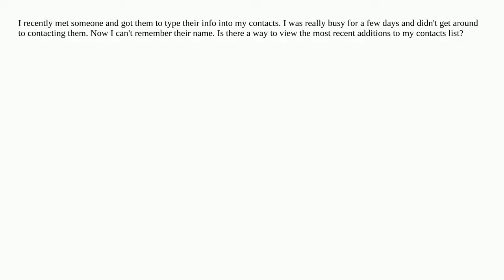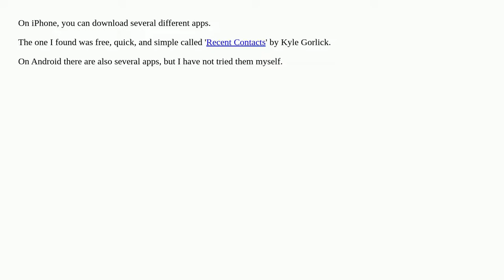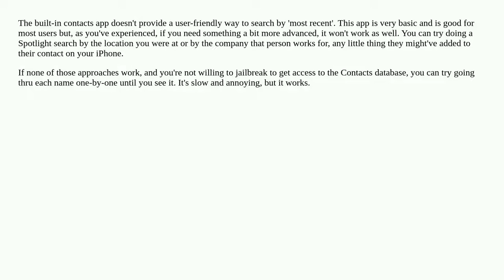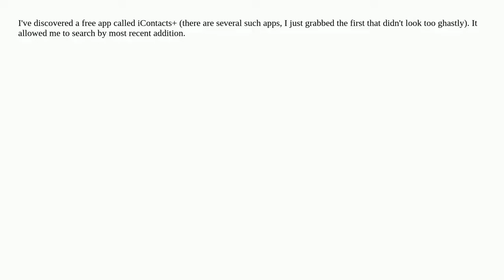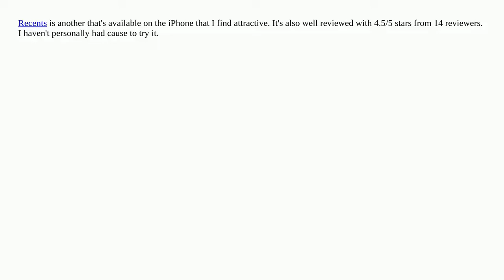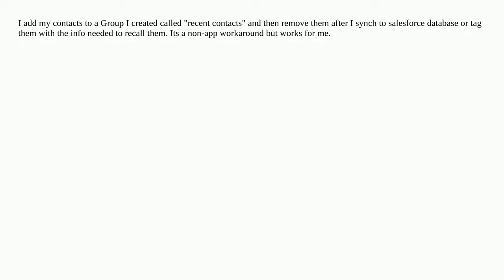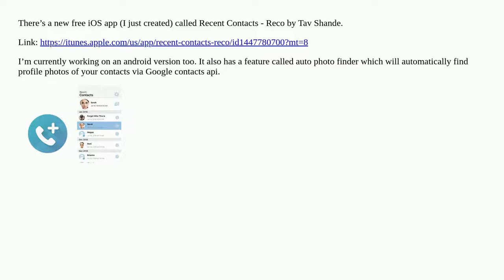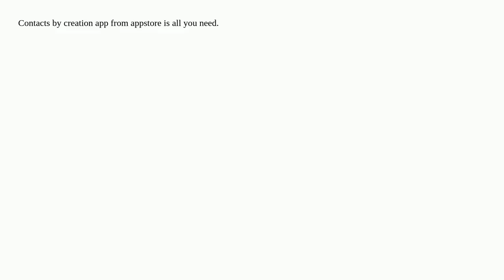How do I find a recently added contact?